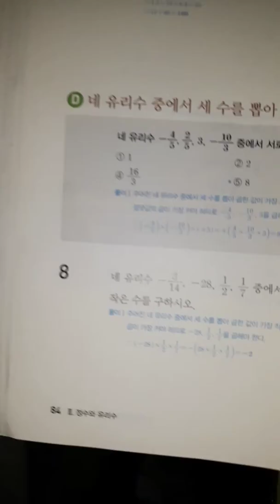컵라면수학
네 수 중 세수 뽑아 큰수 만들기. 세수